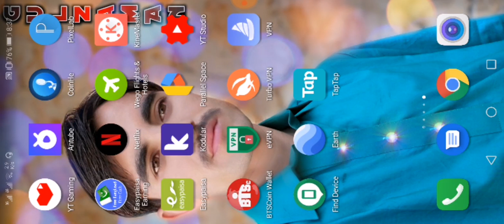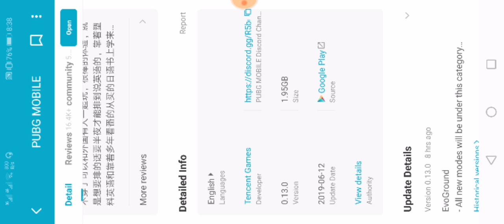Download Pubgmobile 0.13.0 Update | Download link in description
Download Pubgmobile 0.13.0 Update

▬ ABOUT PUBG MOBILE:
100 players parachute onto a remote 8x8 km island for a winner-takes-all showdown. Players have to locate and scavenge their own weapons, vehicles and supplies, and defeat every player in a graphically and tactically rich battleground that forces players into a shrinking play zone. Get ready to land, loot, and do whatever it takes to survive and be the last man standing!